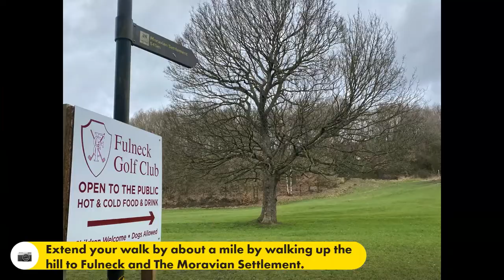BD4 0RR Tong Pudsey Fulneck 4.5miles 0221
A nice stroll close to the centre of Leeds

Description: It’s a question of balance; admittedly its not the best walk, but it is as good as it could be this close to the centre of Leeds. What it lacks in charm it more than makes up for in terms of amenities.

Difficulty: 3/5: If its dry I’m sure it’s a breeze, however in the wet as it is so close the valley floors it becomes very wet and quite difficult.

Litter: 3/5**: Surprisingly good for 75% of the walk. The flotsam and jetsam coming down the streams makes the rest a little unsightly, I completely filled the only bag I had with me.

Enjoyment: 3/5: I was pleasantly surprised, I walk the area quite often and this ‘extended’ walk was nice.

Dogtastic: 3/5: A number of places; roads and fields where they needed to be on the lead, but overall they seemed to loke the run out.

Places to enjoy during the walk:
The route takes you alongside Fulneck Golf Course, walk up the hill to the clubhouse or to ‘No. 54’ Tearooms and Antiques.

No. 54 Tearoom and Antiques;

Places to enjoy after the walk:

Goodalls Ice Cream; Ice Cream and so much more, the kids will love it and so will the big kids;

The Greyhound, 23 Tong Ln, Tong, Bradford BD4 0RR: 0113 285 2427. A great pub. Lovely staff, beer and food.

Issues/Observations:
1. It is a bugbear of mine that there aren’t sufficient litter bins which there aren’t, to compound the issue the ones there aren’t emptied. If you walkers etc to pick up litter there needs to be somewhere to put it.
2. As the walk crosses over Tong Road at the Tong/Pudsey boundary the footpath is about 100 yards up the hill towards Pudsey tucked away down the side of the apartments.
3. Be careful when its wet, both streams become rivers and struggle to contain the flow, the surrounding land is therefore very muddy.

Local History:
It does appear that there is an imminent and major threat to the Green Belt in this area, this walk and others in the may soon change beyond recognition:

** I picked up litter as I walk round: A bag (TESCO Bag for Life)
Why would people come to such a lovely place and leave their litter?